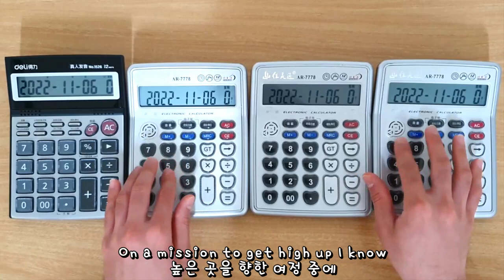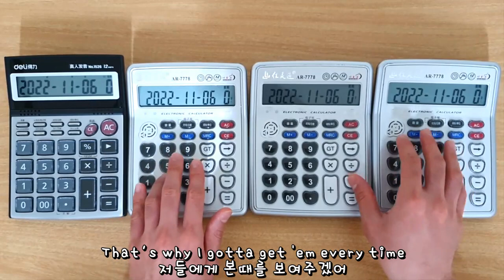기습연주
그냥 롤드컵 하면 떠올랐던 노래
Lil Nas X - Star Walkin' (Calculator Cover)